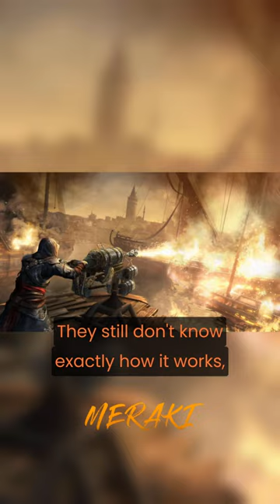Joe Rogan on Ancient Greek Fire